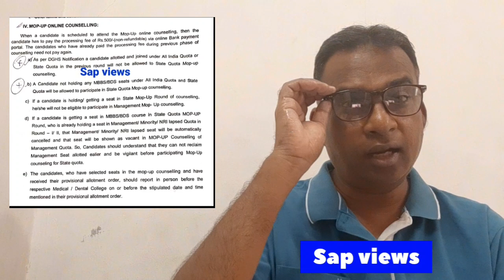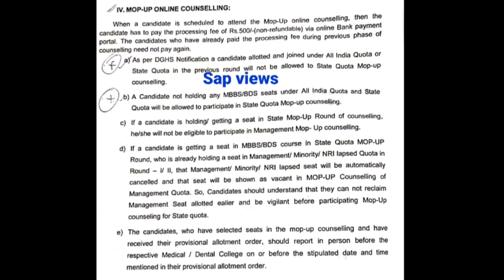BEWARE OF ROUND 2 & 3 COUNSELINGS#ALL ABOUT NEET 2023 RESULTS & COUNSELING#MCC, AIQ& TN STATE QUOTA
# Beware of Rounds 2 & 3 counselings# All about NEET 2023 RESULTS & COUNSELINGS#MCC, AIQ& TN STATE QUOTA COUNSELINGS
 All about NEET 2023 Results & counseling part 2 video # MCC, AIQ & TN State counseling step by step explanation 👇🏼👇🏼

ALL ABOUT NEET 2023 RESULTS & COUNSELING# MCC, AIQ & TN STATE QUOTA COUBSELUNG PART 1 VIDEO
 NEET TOPPERS # FROM PAST 5 YEARS # AIR 1 HOLDERS#WHO WILL BE IN 2023# FROM TAMIL NADU ?? 😎🙂
3 GOVT MEDICAL COLLEGES WILL GET RE-recignition soon on or before TN MEDICAL. COUNSELING# TN HEALTH MINISTER👍🙏
 NO SINGLE WINDOW MEDICAL COUNSELING IN 2023#SEPERATE COUNSELING FOR AIQ & SQ
 NEET2023 RESULTS RELEASE OFFICIAL DATE ANNOUNCED# THANTHI TV# DAILY THANTHI
STANLEY MEDICAL COLLEGE NTA OFFICIAL's Re-inspected the Stanley medical college # RE- Recognition # NEET2023
NEET 2023 RESULTS RELEASE DATE#MANIPUR NEET EXAM# CHALLENGE THE NTA ANSWERS 06.06.23
 OFFICIAL ANSWER KEY RELEASED BY NTA# DOWNLAD OMR# HOW TO CHALLENGE THE QUESTION # FEES PER QUESTION # PUBLIC NOTICE & Pdf released by NTA
 DELAY FOR OMR & e-mail from NTA , REASON FOR DELAY# LIVE
OMR RESPONSE SHEET RELEASESD BY NTA# NTA ANSWER KEY SOON# MANIPUR NEET EXAM JUNE 6TH2023# TIMES NOW NEWS# WHAT TO DO NEXT# NEET 2023
RE-NEET EXAM 2023# MUMBAI HIGH COURT# NEET 2023# NEET UPDATES
 NEET 2023 ANSWER KEY# OMR SHEET DOWNLOAD# RESULTS RELEASE DATE#ROUND 1 COUNSELING DATE

 FOREIGN MEDICAL GRADUATE EXAMINATION # NEXT# FMGE NOTIFICATION# MEXICAL UPDATES

 NEET 2023